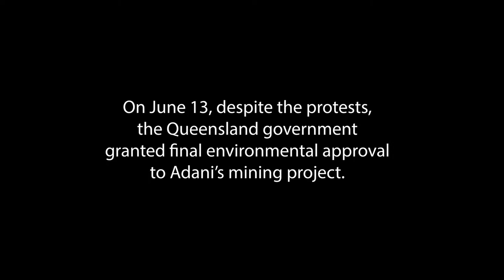Despite protests, Adani gets permit for Carmichael mining project in Australia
After a period of 10 years since the project was first proposed, Indian multinational company, Adani Group has received the permit to begin work on the Carmichael Mining project in Australia. Amidst legal cases and heated protests from Australian conservation bodies and citizens, the coal mine was finally handed over to the group after approval from the Federal and Queensland government. Senior journalist Paranjoy Guha Thakurta discusses this development that has come in the wake of the decade-long lobbying by the Indian business conglomerate.